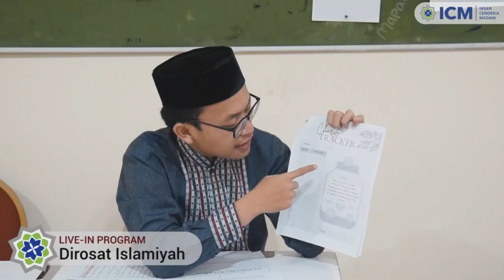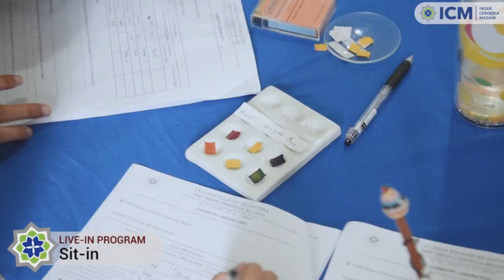Live-In Program | Ready, Set, BOARD!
Throwback to the ICM Live-In Program

This program is a part of the activities provided for Grade 6 students of the ICM Primary School implementing the full-day program. Now, they could experience the boarding program that applied to middle and high school students at ICM.

The occasion has also become part of good character-building. Students will partake in various tasks that can help develop independence, responsibility, togetherness, discipline, and social skills.

Ready, Set, BOARD!